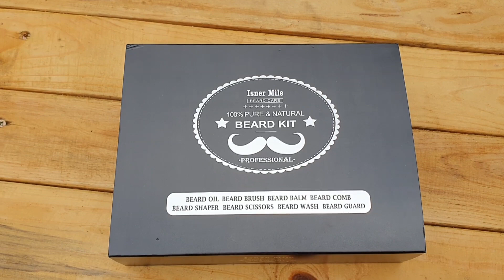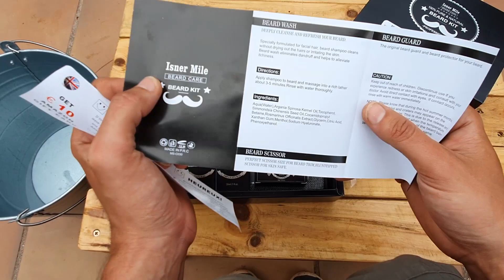Isner Mile | Amazon Starter Beard Kit REVIEW 🧔🏻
In this video I take care of my beard for the first time with Amazon Isner Mile Beard Kit for Men, Grooming & Trimming Tool with Beard Shampoo Wash, Beard Care Growth Oil, Balm, Brush, Comb, Scissors, Shaping .

This products are intend to keep you beard soft and increase the growth

All the process of cleaning the beard, applying oil and balm.

This kit has all the things you need to start.